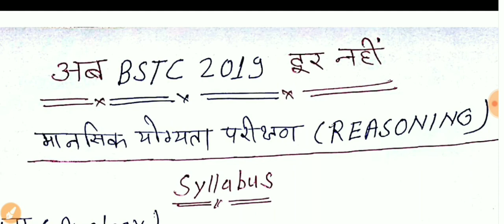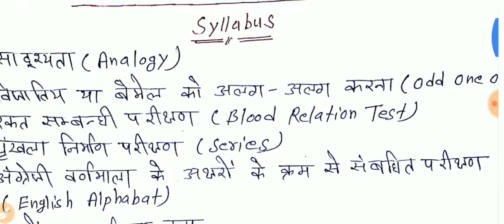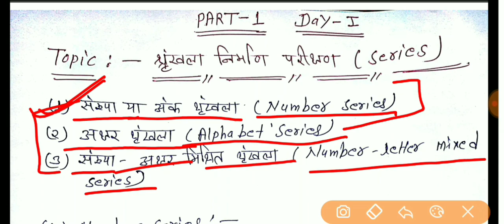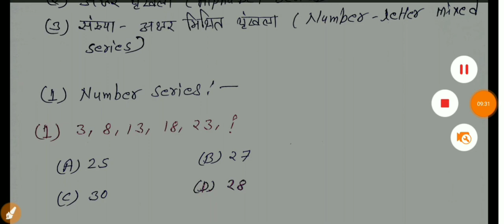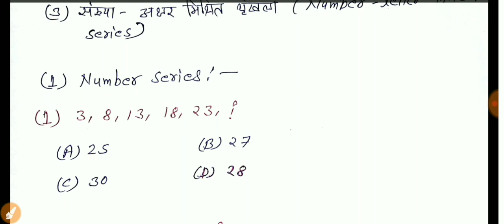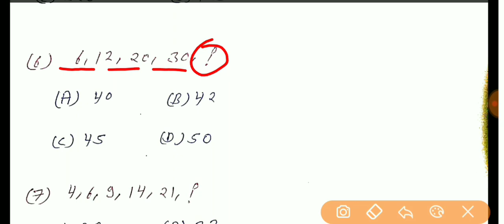Day1//श्रंखला निर्माण परीक्षण( Series ) /Reasoning/ Pre-BSTC / Part-1 By Hari Om Sir